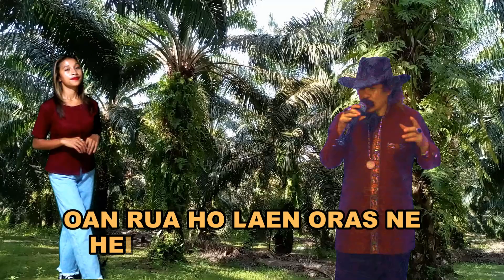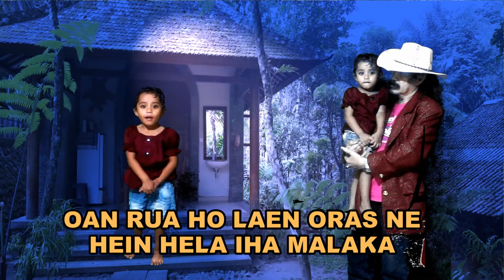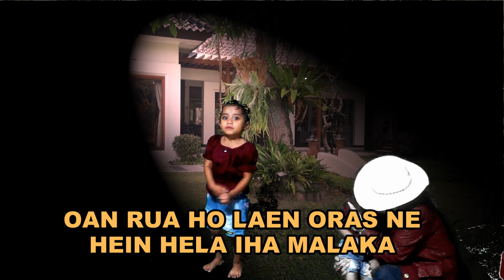MARLINA SAWIT LARAN, dalam irama Dansa Tombak cipt Ustinov Damaledo Musik AGUSDON Model Fany Loe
Lagu ini dipersembahkan khusus buat para pekerja Indonesia yang berada di Kebun kelapa sawit. Sebuah hiburan untuk anda sekalia